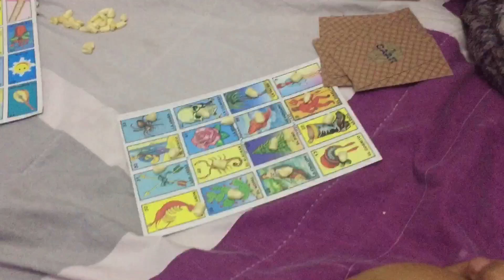Jugamos lotería/hice cazuela para comer/DíanaVlogs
Hola plebes aquí les comparto un poco de mi casa y me falto grabar el rico final de las gorditas pero se me pasó quedaron bien ricas 😋

Les dejo mi cariño en cada video ♥️♥️♥️♥️